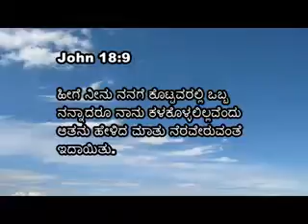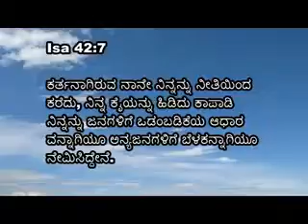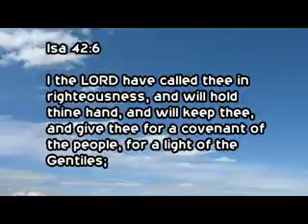20 20 th April 2016 Athma Santhrupthi Mr Walter Maben Wednesday